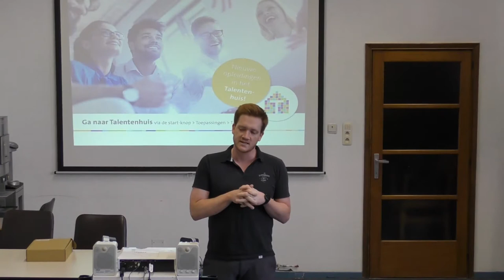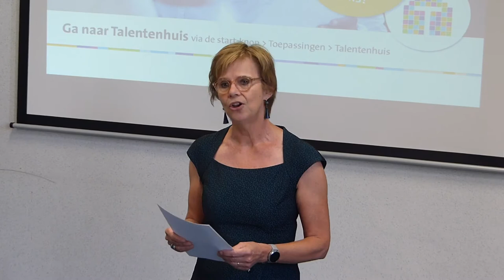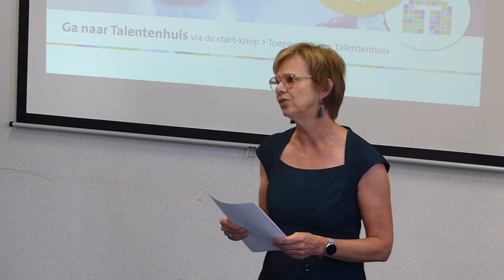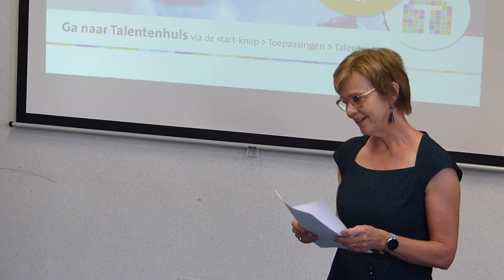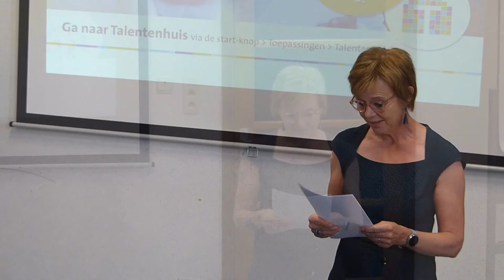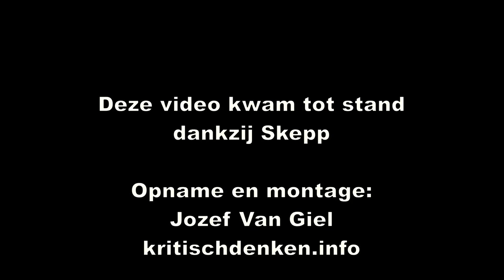Skeptische Prijzen 2021 Marleen Finoulst kondigt de winnaar van de zesde Vijs aan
De Zesde Vijs wordt door Skepp uitgereikt aan iemand die zich het voorbije jaar verdienstelijk heeft gemaakt in het verspreiden van objectieve wetenschappelijke kennis.   Marleen Finoulst kondigt de winnaar van de zesde Vijs aan